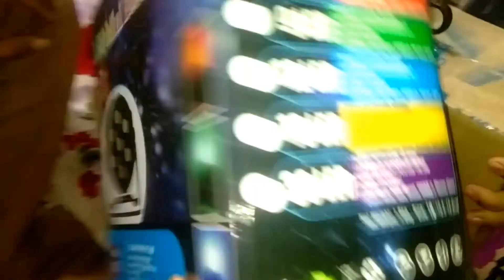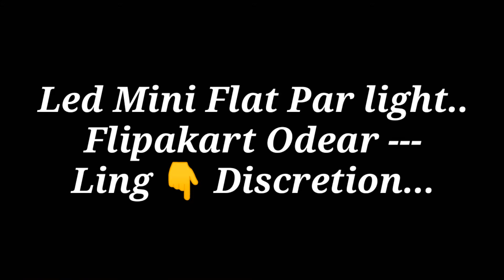Led Mini Flat Par light//Unboxing video//Darrang//Assam//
Mld Dipu Vlog///

Led Mini Flat Par Light ///
Flipakart Odear ///

Ling

Universal Trades dj lightLED Par light 36*3W MIni Par light led 36W-Par-LED-CAN-Stage-Light Party-Disco-DMX512-Lighting Single Disco Ball Single Disco Ball